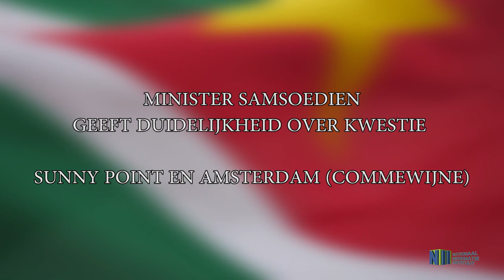Minister Samsoedien over occupatie kwestie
Minister Samsoedien van RGB geeft duidelijkheid over occupatie kwestie Sunny point en Amsterdam (Commewijne)